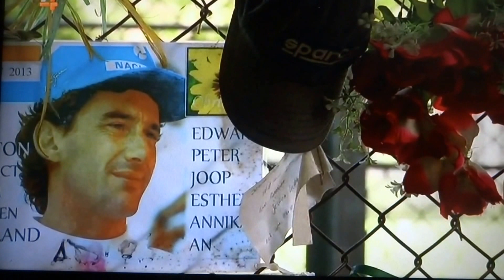Formula 1 Fans pay Tribute to Ayrton Senna in Imola May 1st. 2014 Dutch News